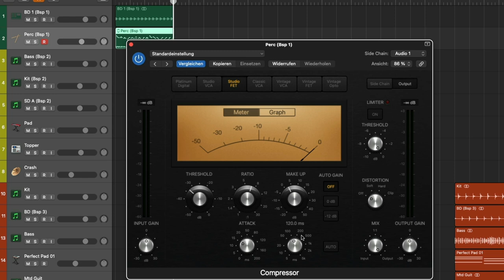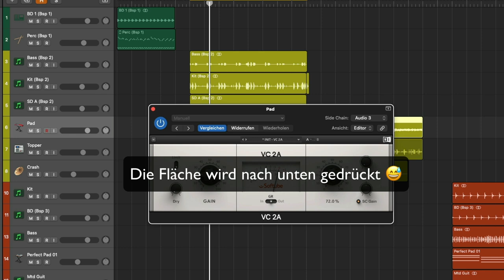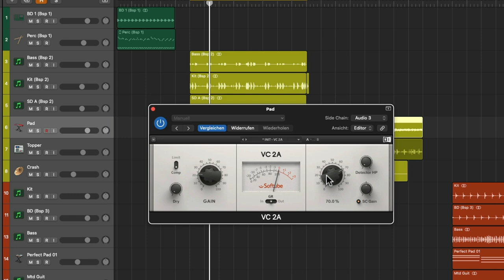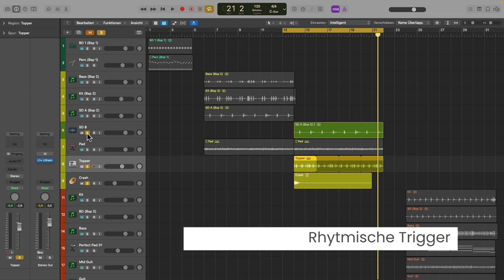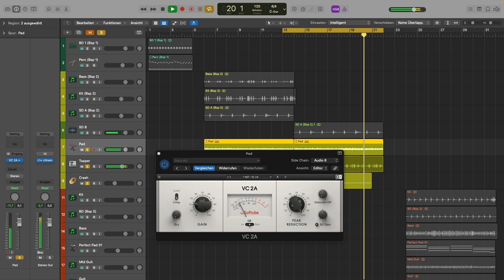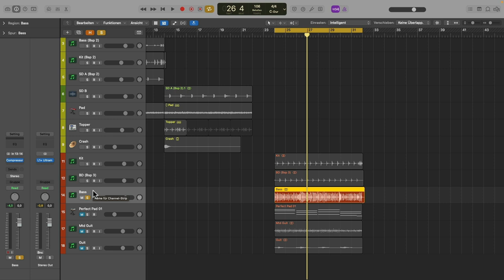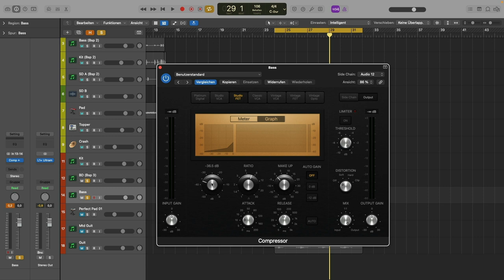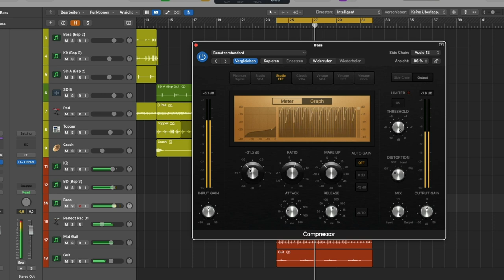5 kreative Tipps für Sidechain Compression ✅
In diesem Mixing Tutorial gibt dir Martin Wolfinger Tipps wie du Sidechain Compression effektiv einsetzen kannst. Egal ob du in Logic Pro X ofder einer anderen DAW arbeitest, mit diesen Tricks machst du garantiert Eindruck!